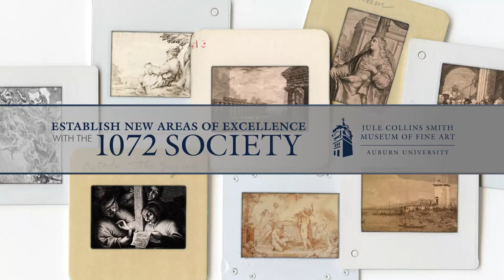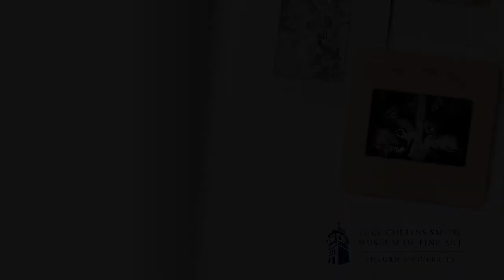1072 Society Extras: "The Fall of the Damned"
JCSM docents Lynn Katz and Alan Cook discuss "The Fall of the Damned."

Pictured, detail:

Pieter Claesz. Soutman (Dutch, 1580–1657)
After Peter Paul Rubens (Flemish, 1577–1640)
"The Fall of the Damned," 1642
First state of two
Etching and engraving on two joined sheets
Courtesy David Tunick, Inc.